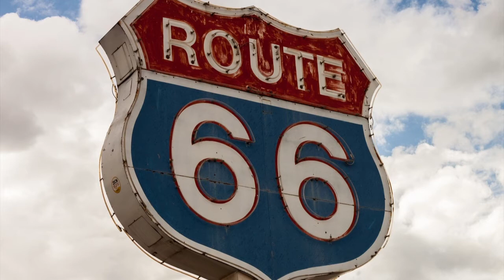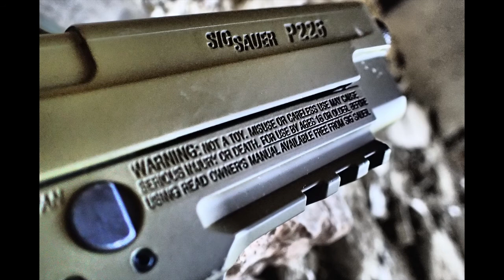I fratelli Campbell - Audioserie Thriller - Capitolo Quinto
Siamo ad una svolta nel capitolo Quinto! Viola riesce ad uscire dal carcere accompagnata dal detective Burrows...

Per l'occasione, vorrei presentare agli iscritti del canale e a tutti gli altri un nuovo vollaboratore. Esordisce con una parte in questa serie. Si tratta di Nero Racconti.

Editor: Pit Enjoy Ever
Montaggio Video: Pit Enjoy Ever
Voci Narranti:
 -Viola Campbell-Reive Stories
 -Detective Burrows-Arte Nigra
 -Mike Sundeck-Nero Racconti

Muciche No Copyright:
 -Signal to Nois by Scott Buckley
 -Suspense Music Free Copyright

Trovate tutta la raccolta, ancora in fase di ultimazione nella Playlist "I Fratelli Campbell"

Grazie